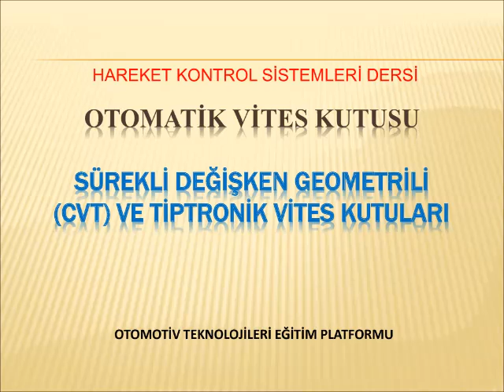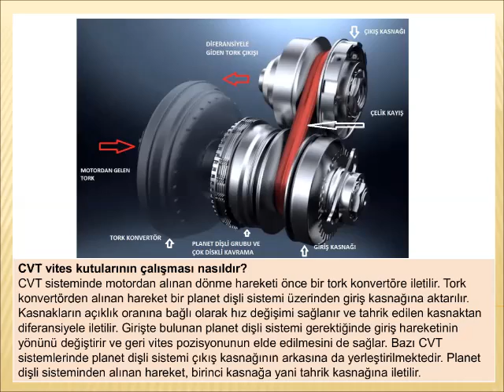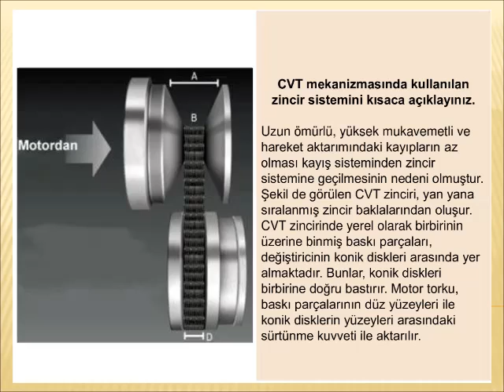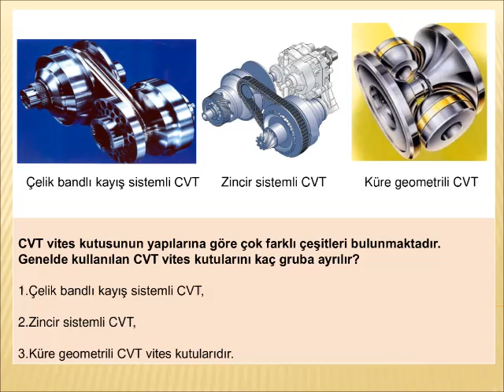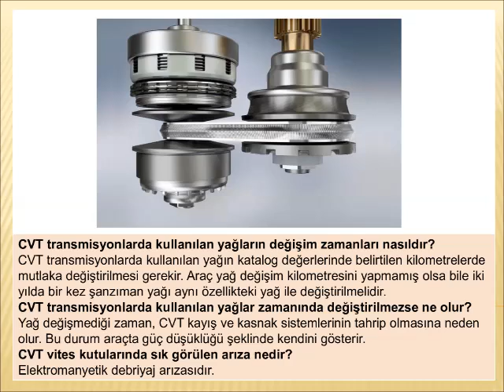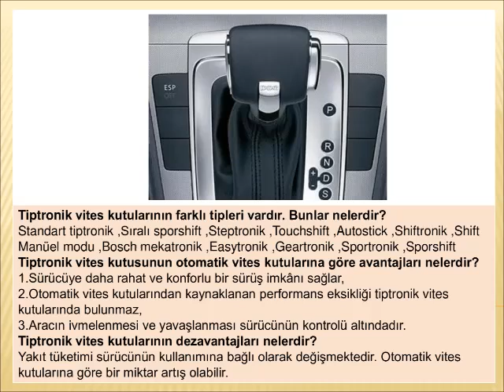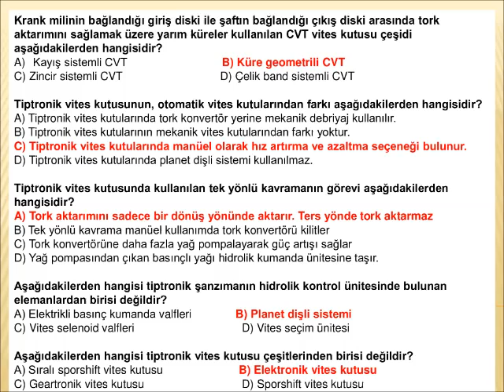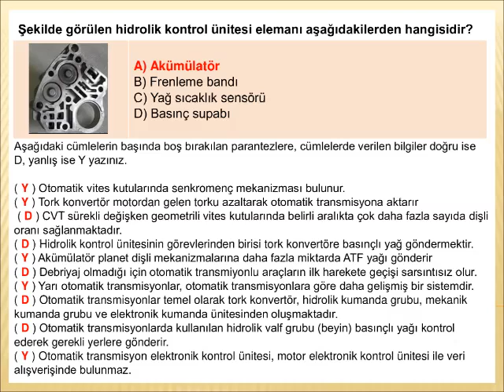SÜREKLİ DEĞİŞKEN GEOMETRİLİ (CVT) VE TİPTRONİK VİTES KUTULARI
SÜREKLİ DEĞİŞKEN GEOMETRİLİ TRANSMİSYONU (CVT) NEDİR?
CVT VİTES KUTULARI İLK OLARAK NE ZAMAN GELİŞTİRİLMİŞTİR?
CVT VİTES KUTULARI İLK OLARAK BENZİN MOTORLU OTOMOBİLLERDE NE ZAMAN KULLANILMIŞTIR?
CVT’NİN GELİŞİMİNDEKİ ÖNEMLİ SEBEPLER NELERDİR?
CVT VİTES KUTULARININ ÇALIŞMASI NASILDIR?
CVT VİTES KUTUSUNUN AVANTAJLARI NELERDİR?
CVT VİTES KUTUSUNUN DEZAVANTAJLARI YANİ TERCİH EDİLMEME SEBEPLERİ NELERDİR?
CVT MEKANİZMASININ YAPISI VE ÇALIŞMASI NASILDIR?
CVT MEKANİZMASI KAYIŞ SİSTEMİ NASILDIR?
CVT MEKANİZMASINDA KULLANILAN ZİNCİR SİSTEMİ NASILDIR?
CVT MEKANİZMASINDA KULLANILAN DEĞİŞTİRİCİ (VARYATÖR) NEDİR?
CVT ELEKTRONİK KONTROL ÜNİTESİNE GİRİŞ BİLGİSİ VEREN SENSÖRLER NELERDİR?
CVT ELEKTRONİK KONTROL ÜNİTESİNİN GÖREVİ NEDİR?
CVT SİSTEMİNDE VİTES POZİSYONLARI NASIL ELDE EDİLİR?
CVT SİSTEMİNDE SÜRÜCÜ TARAFINDAN BOŞTA (N) POZİSYONU SEÇİLDİĞİ ZAMAN HAREKET NASIL OLUR?
CVT SİSTEMİNDE SÜRÜCÜ TARAFINDAN (P) PARK POZİSYONU SEÇİLDİĞİ ZAMAN HAREKET NASIL OLUR?
CVT SİSTEMİNDE SÜRÜCÜ TARAFINDAN İLERİ (D VEYA L) POZİSYONU SEÇİLDİĞİ ZAMAN HAREKET NASIL OLUR?
CVT SİSTEMİNDE SÜRÜCÜ TARAFINDAN GERİ (R) POZİSYONU SEÇİLDİĞİ ZAMAN HAREKET NASIL OLUR?
CVT VİTES KUTULARINI KAÇ GRUBA AYRILIR?
ÇELİK BANTLI KAYIŞ SİSTEMLİ CVT
ZİNCİR SİSTEMLİ CVT
KÜRE GEOMETRİLİ CVT
CVT TRANSMİSYONLARDA KULLANILAN YAĞLARIN DEĞİŞİM ZAMANLARI NASILDIR?
CVT TRANSMİSYONLARDA KULLANILAN YAĞLAR ZAMANINDA DEĞİŞTİRİLMEZSE NE OLUR?
CVT VİTES KUTULARINDA SIK GÖRÜLEN ARIZA NEDİR?
TİPTRONİK VİTES KUTUSU NEDİR?
TİPTRONİK VİTES KUTULARININ GÖREVİ NEDİR?
TİPTRONİK VİTES KUTULARININ ÇALIŞMASI NASILDIR?
TİPTRONİK VİTES KUTULARININ TİPLERİ NELERDİR?
TİPTRONİK VİTES KUTUSUNUN OTOMATİK VİTES KUTULARINA GÖRE AVANTAJLARI NELERDİR?
TİPTRONİK VİTES KUTULARININ DEZAVANTAJLARI NELERDİR?